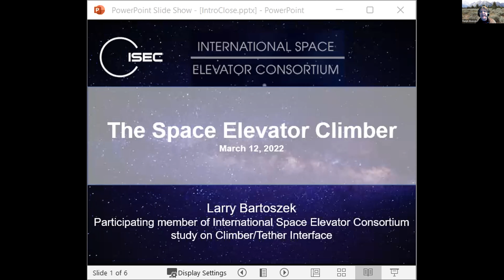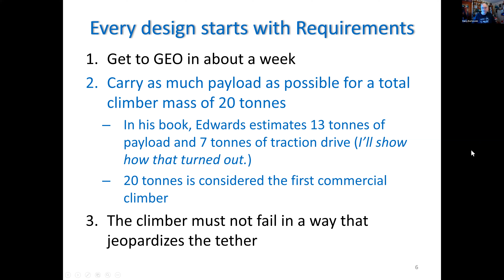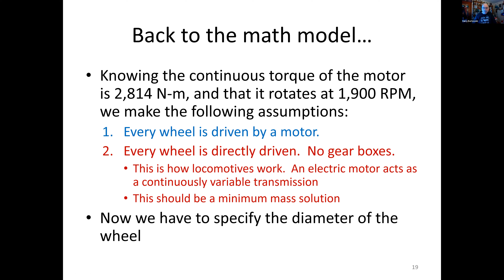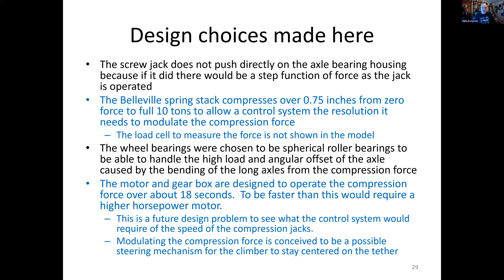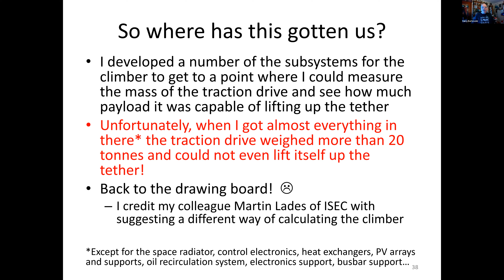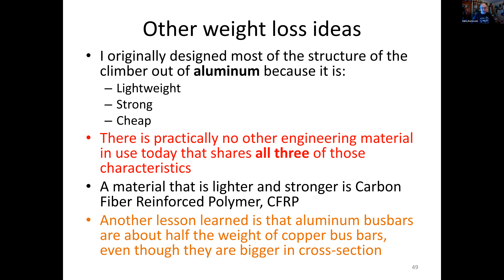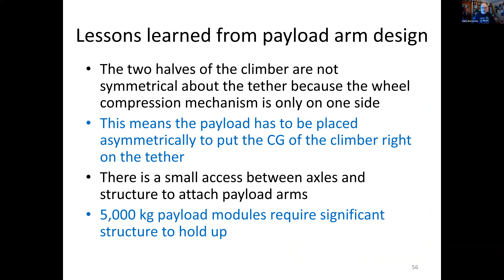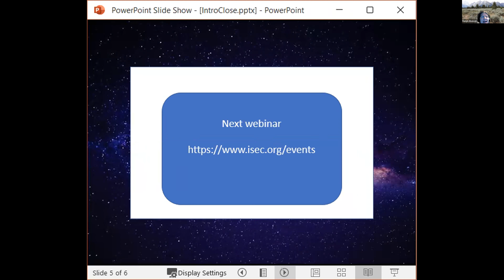220312 Bartoszek webinar ClimberTether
Larry Bartoszek, Mechanical Engineer and ISEC Chair for Design, who will discuss the space elevator climber, from basic principles to detailed design. Larry is part of the current ISEC study on the climber/tether interface and has developed a reference climber design using state of the art components. He will cover the current design status, the challenges and the possibility of using near-future technologies.